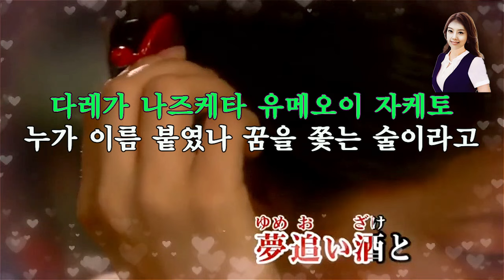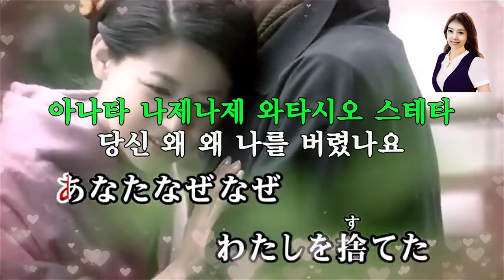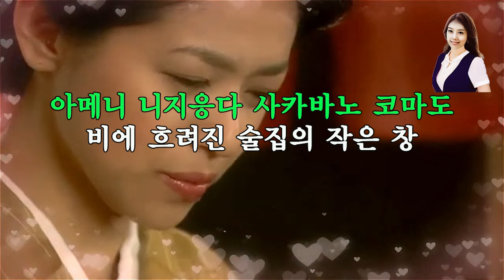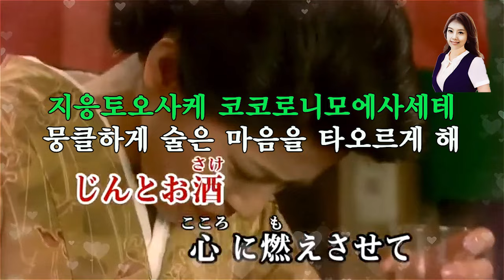夢追い酒 (꿈을 쫓는술)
좀 오래된 노래인데 모두들 그런대로 들을만 하다고 하네요. 즐감 하세요.